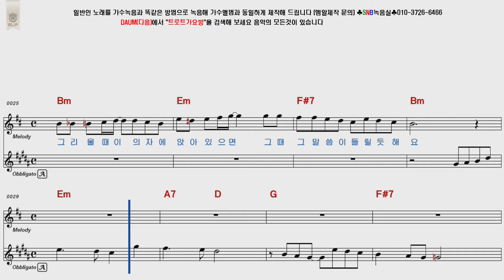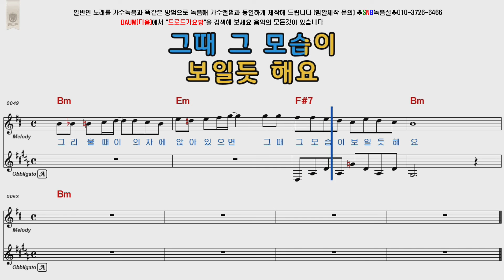정수라 아버지의의자